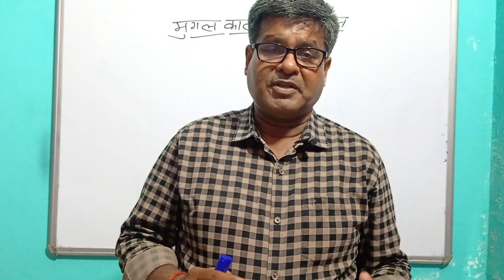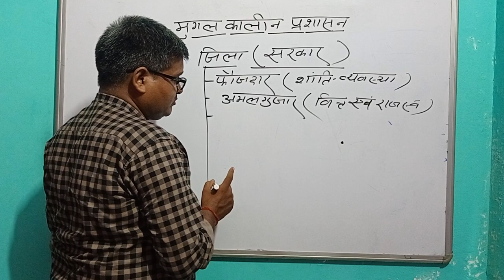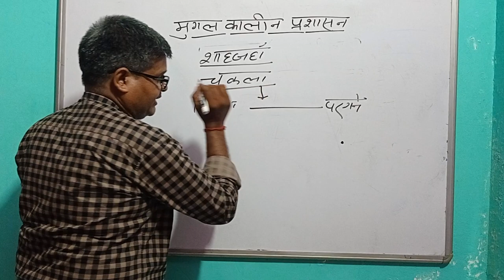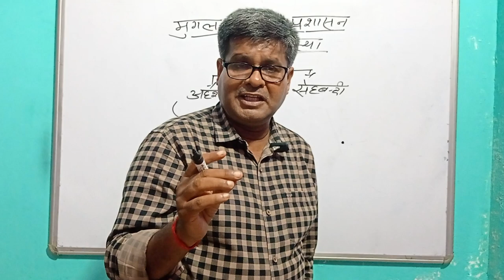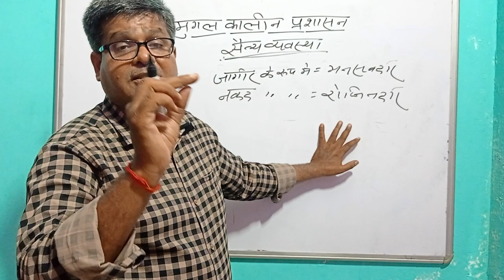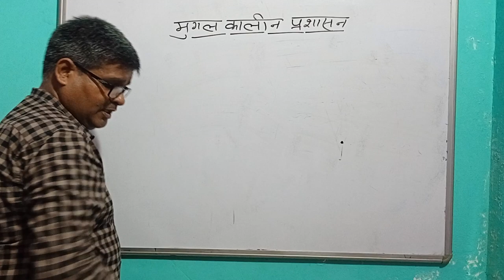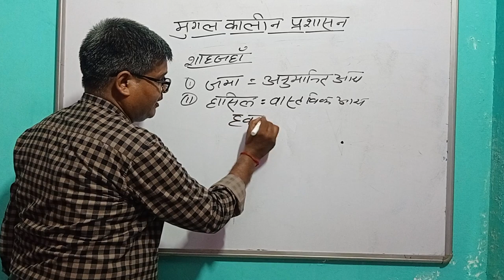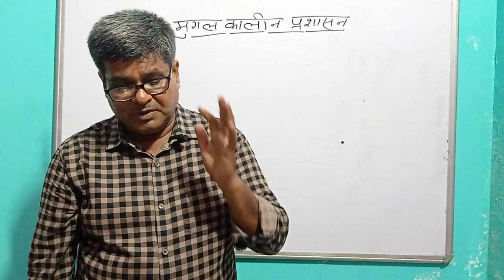MUGHAL PERIOD || RO ARO exam preparation by Manoj sir || Prabha competitive point